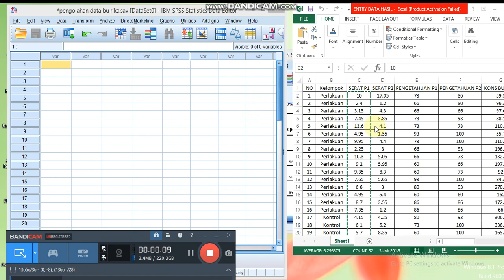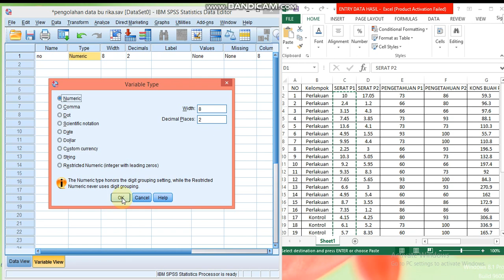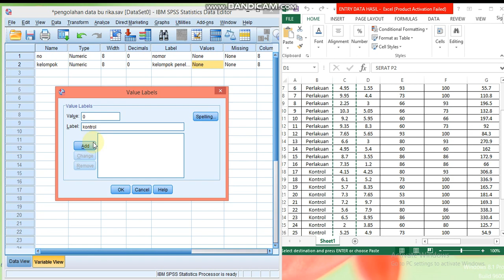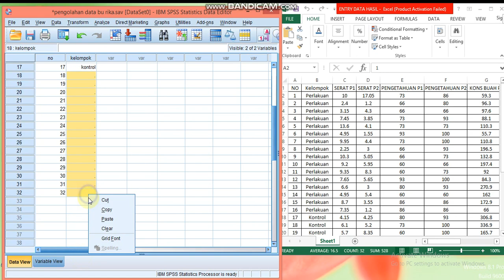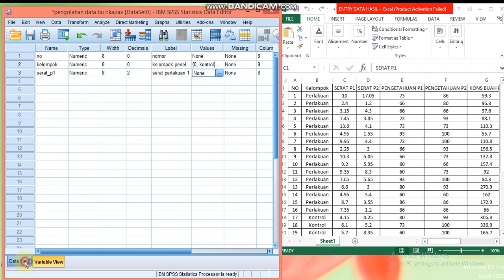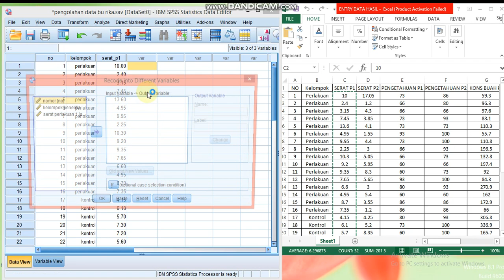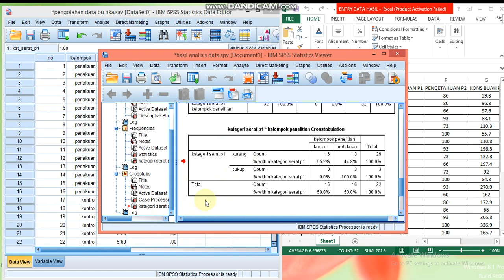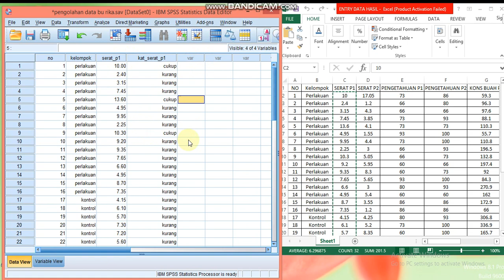PART 1 : Tutorial Entry Data singkat menggunakan SPSS UNTUK mahasiswa (DosenGiziPoltekesPontianak)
SPSS adalah sebuah program aplikasi yang memiliki kemampuan untuk analisis statistik cukup tinggi serta sistem manajemen data pada lingkungan grafis dengan menggunakan menu-menu deskriptif dan kotak-kotak dialog yang sederhana sehingga mudah dipahami untuk cara pengoperasiannya. Beberapa aktivitas dapat dilakukan dengan mudah yaitu dengan menggunakan pointing dan clicking mouse.
memudahkan untuk mengolah data hasil penelitian